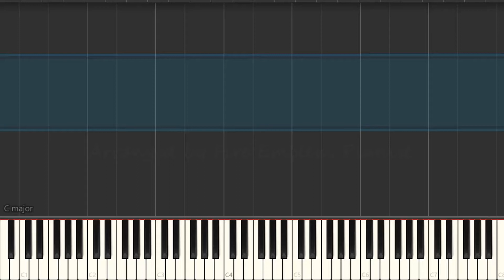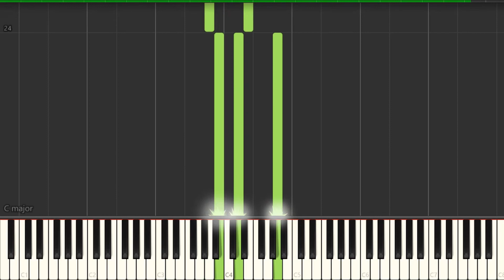Fire Emblem Awakening: Beginnings Piano Arrangement (For One Piano)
Let me dust off that old book and tell you a tale you are soon to never forget.

Decided to go with a simpler type of feel with this one, because what really drives me to this song is its simplicity.